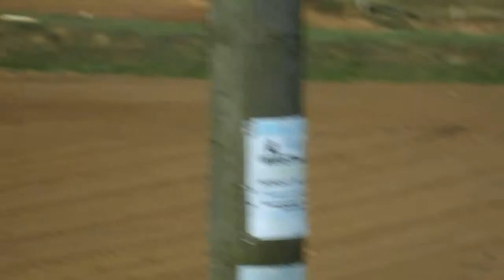Wild Tracks Chippenham 5.10.13